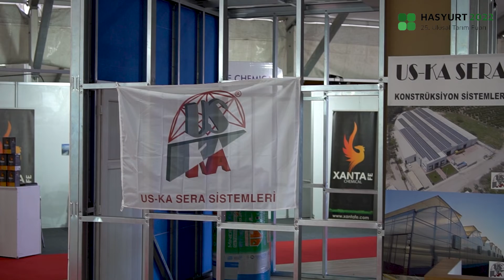25. Hasyurt Tarım Fuarı | Katılımcı Sohbetleri | US-KA Mimarlık